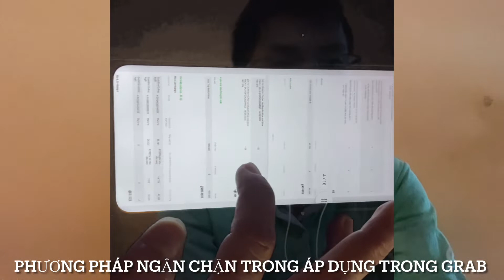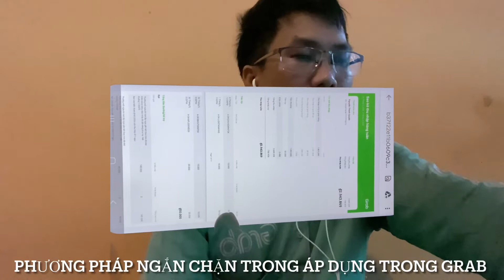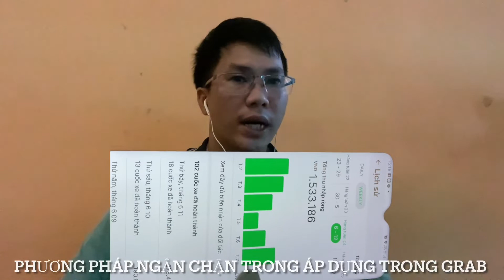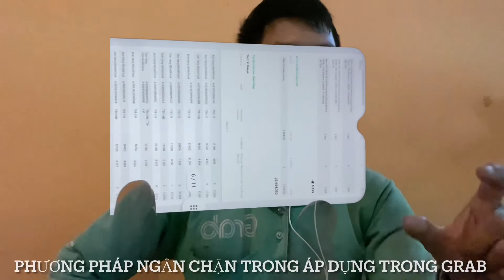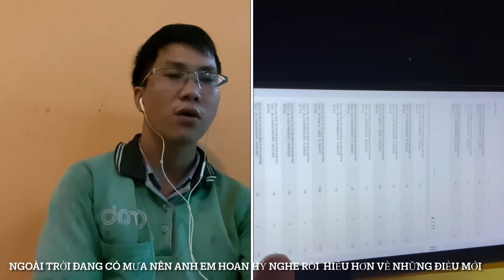Nhập vai nvvp chạy grab bán thời gian ~ Thu nhập có thay đổi...?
Đời là những trãi nghiệm nhập vai vào nhân vật cảm súc mới chân thật nhất. Thank you và trân trọng biết on. Mọi nhười đã ghé kênh: ngày lưu 20/06/2022 nhật kí sẽ đăng lên khi hợp thời gian